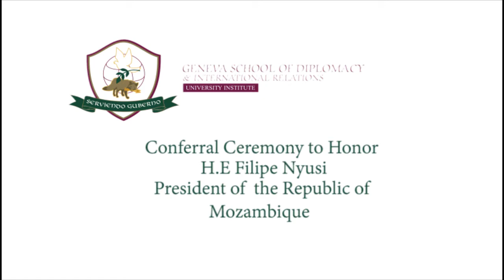Conferral Ceremony to Honour H. E. Mr. Filipe Nyusi, President of the Republic of Mozambique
President Nyusi was conferred with a Doctorate of International Relations (DIR), honoris causa, by the Geneva School of Diplomacy and International Relations on the 27th of February 2018.